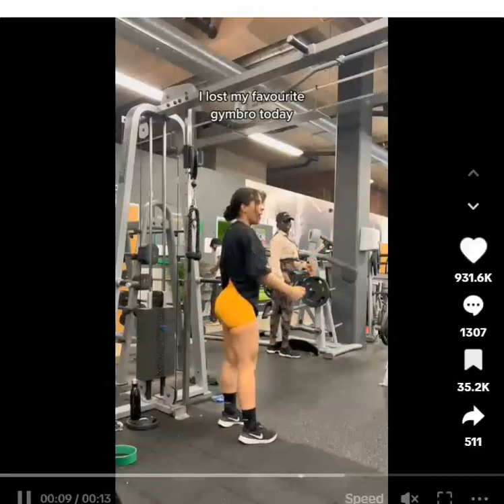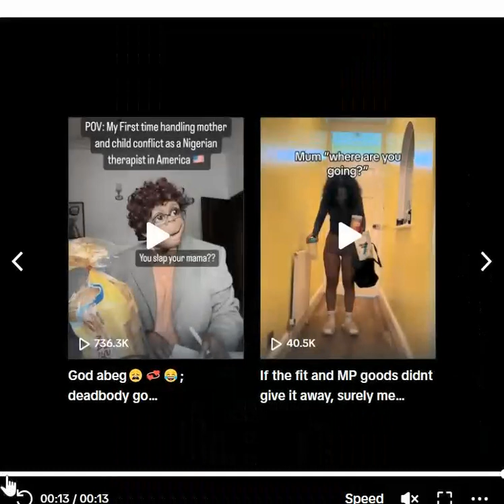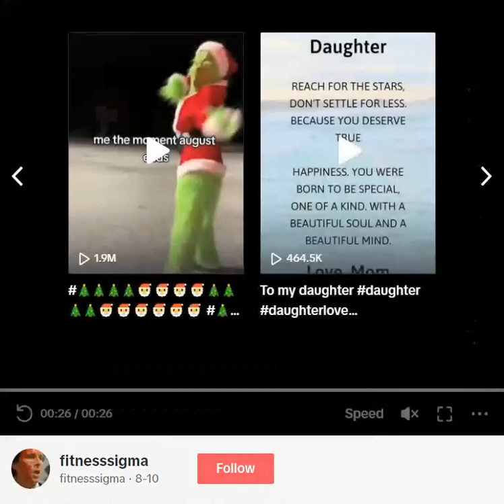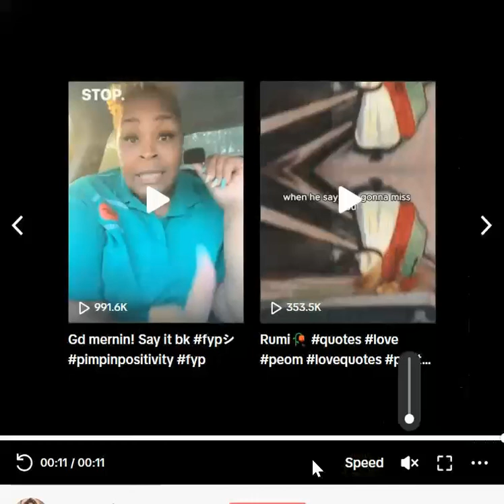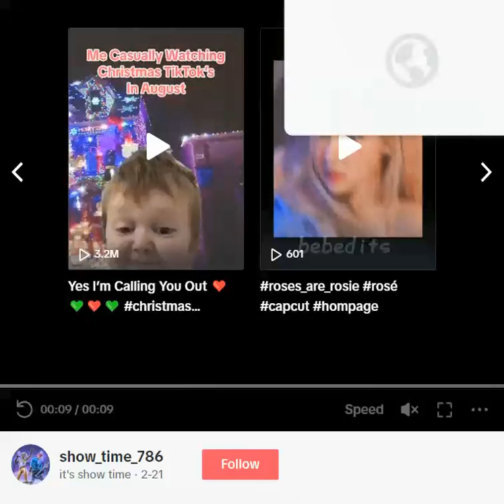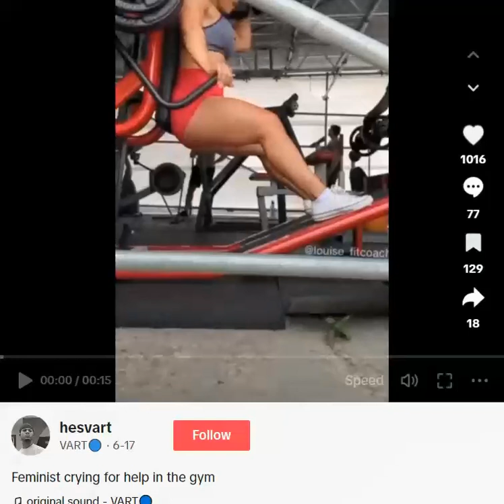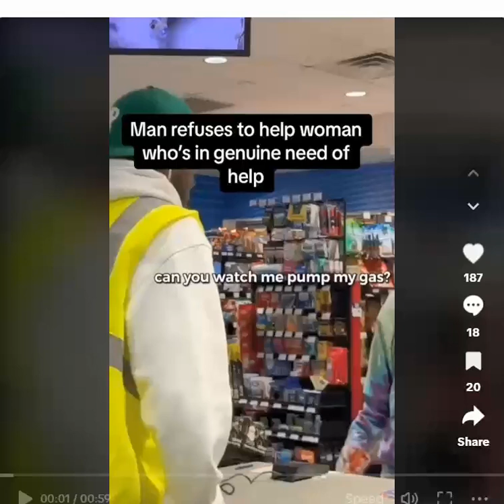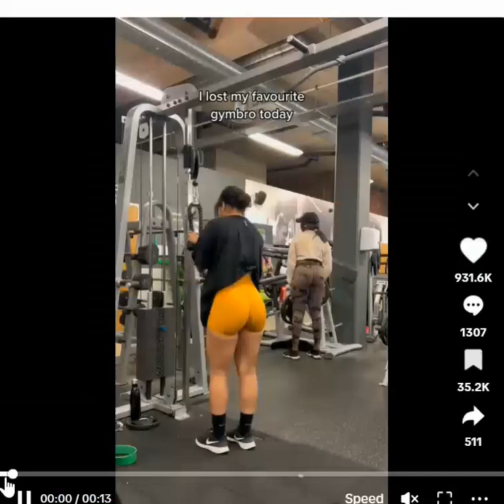Women Can't Handle Rejection Pt5 - Gym Edition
Men not bothering with women at the gym. Even women are dunking on modern women who created the current dating culture, and male/female interaction.